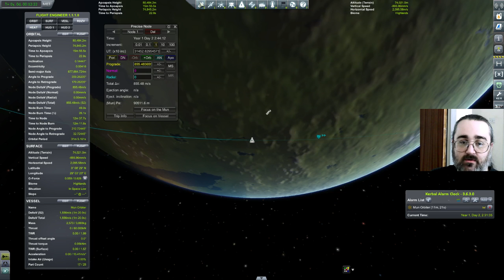Kerbal Space Program: Munar Orbiter Episode 02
The launch was successful, and now I hope I can get to the Mun in one piece...